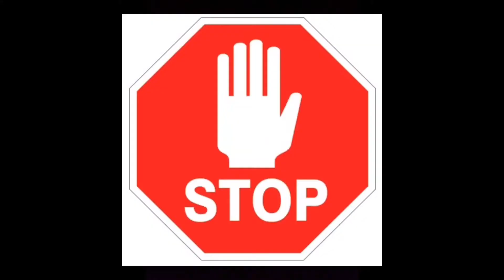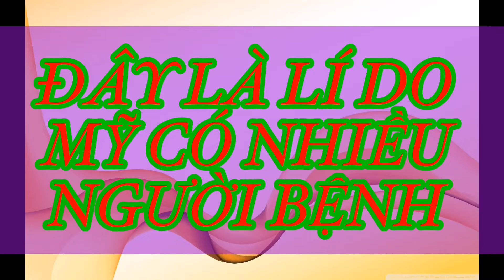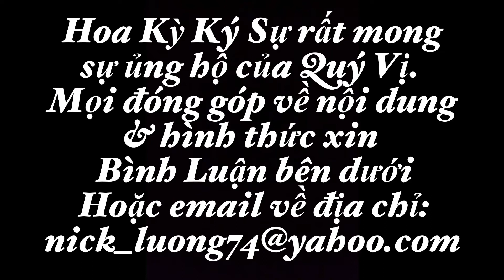#42. Tin tức Nước Mỹ: NGUYÊN NHÂN KHIẾN MỸ CÓ NHIỀU NGƯỜI BỆNH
hoa kỳ Ký Sự
Email góp ý :
nick_luong74@ yahoo. com